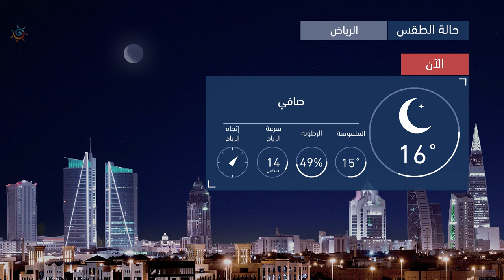طقس العرب | طقس الغد في السعودية | الأحـــد 2020/11/15